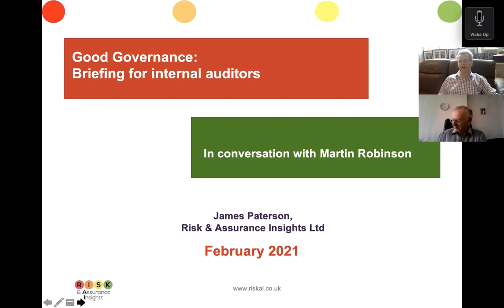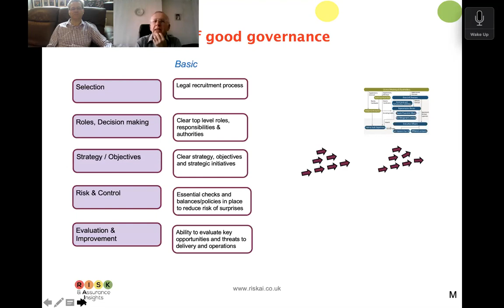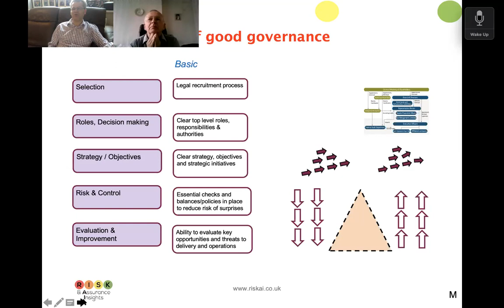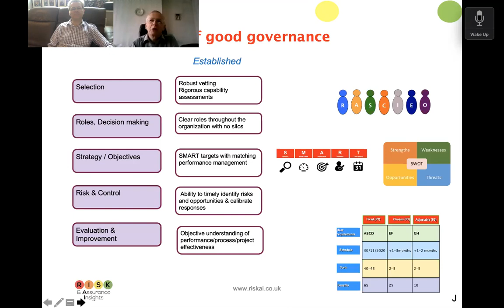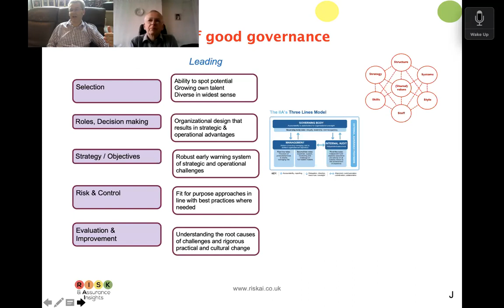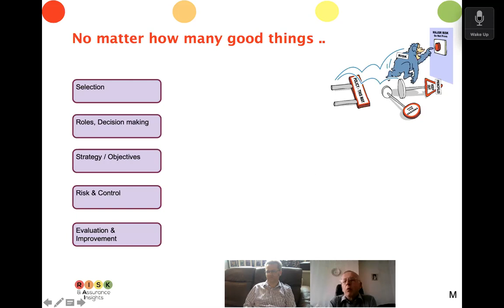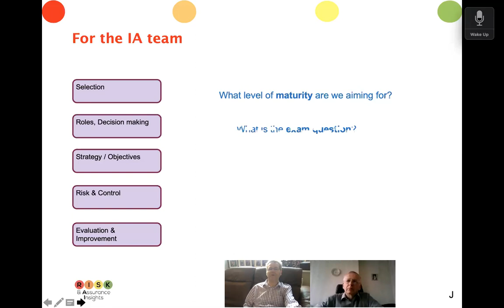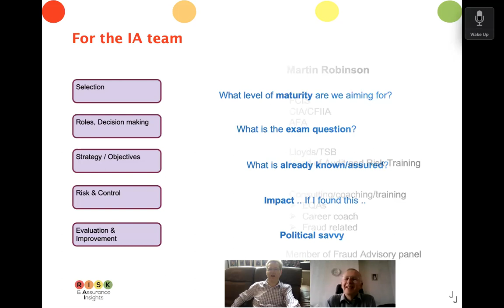Good Governance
A conversation between James Paterson and Martin Robinson about Good Governance